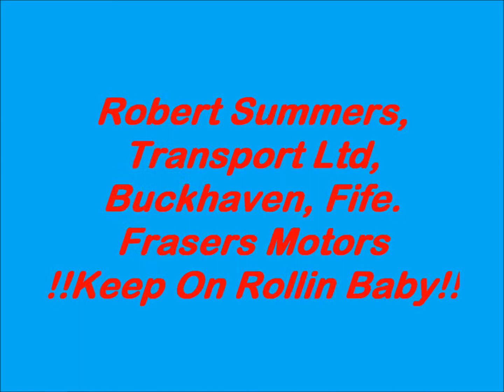Robert Summers Transport Ltd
Frasers Motors
!!Keep On Rollin Baby!!"